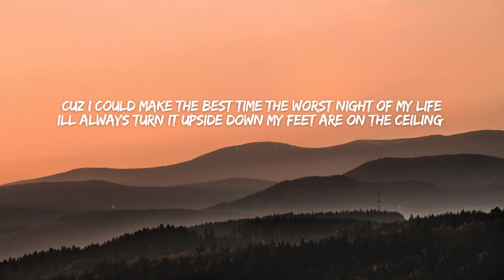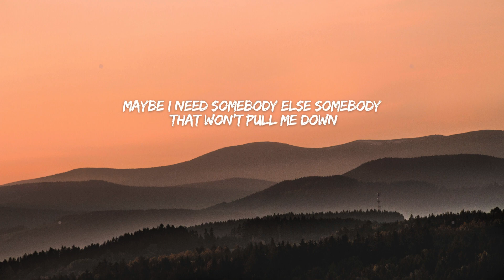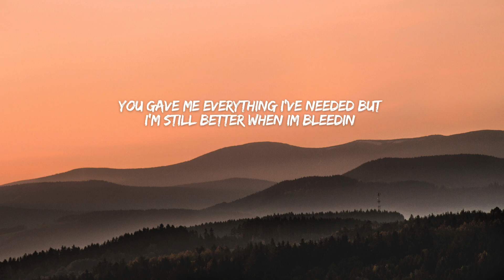H3X - Better When I'm Hurting (Lyrics)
Lyrics:

Nobody hates me
The way that i do
You cant make it any worse
dug up my own grave
spit in my own face
I throw knives while you throw words

Cuz i could make the best time
The worst night of my life
Ill always turn it upside down
My feet are on the ceiling
Where nightmares are real things
But your just standin’ on the ground

Maybe i need somebody else
Somebody that won’t pull me down
i hate myself
Being loved is harder than it sounds

Break me out
Lets take that drive
We can talk all night
To save my life
You gave me everything I’ve needed
But I’m still better when im bleedin
You clear my head
You talk me down
You calm my thoughts
Then show me how
I don’t know why you think im worth it
But I’m still better when im hurting

Yeah,
Miss the way it hurt
But it made it worse
Puttin’ you up on a pedestal
I always point the gun where your heart is
Forever love is the hardest
I can never make happiness work
I left u stranded
U let me plan it
I know ur way too good for me
The shit i damaged
You fixed and bandaged
Im sorry I’m the one to leave